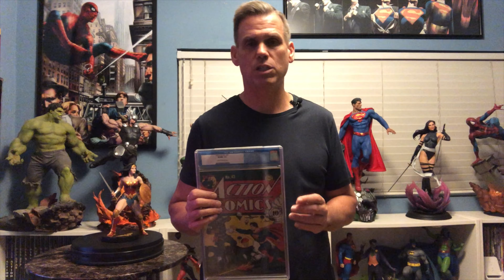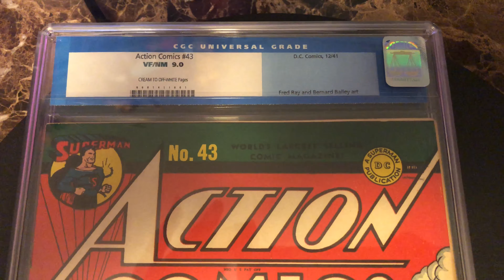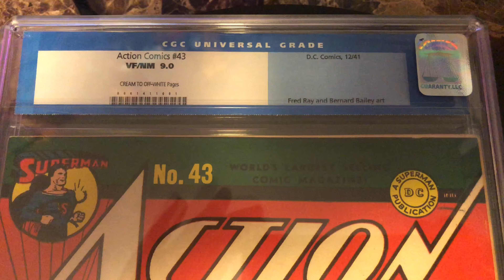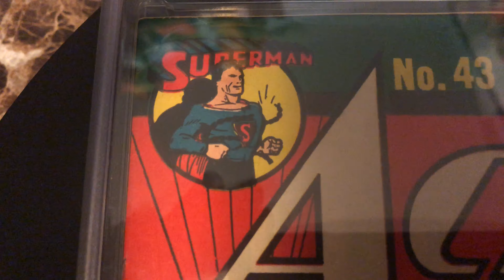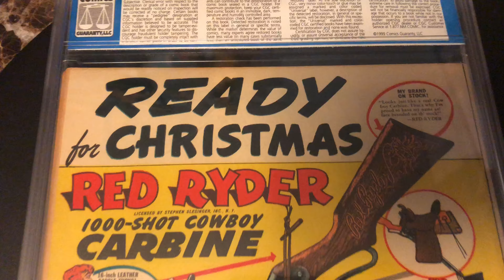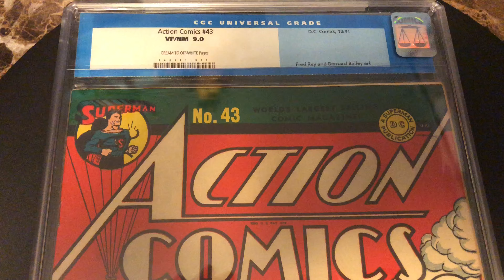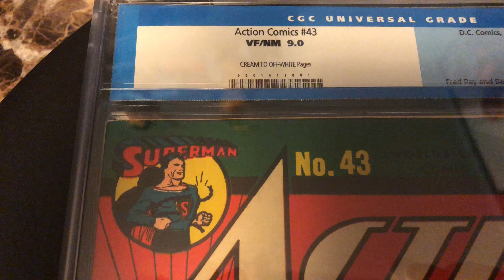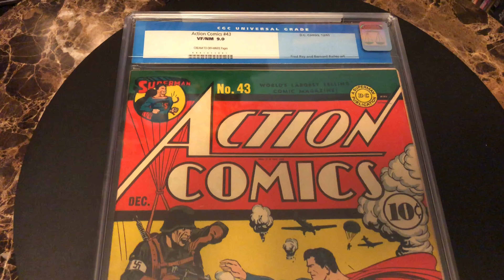Comic Book Spotlight #7: Action Comics #43 (December 1941)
for a great selection of comics and statues for sale.